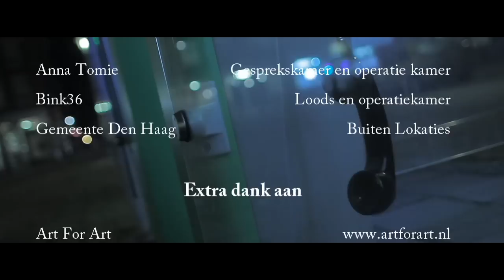Mastermind by Chung Dha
Cast
Jona Lam - Alex Cheung
Lily -  Emel Bulut
Chauffeur - Alexandro Barjas bou Dargham
Chirurg - Henk Brugge
Man van Lily - Richard Hees
Zwerver - Peter in't Hout
Voorbijganger -  Jona Lam

Crew
Director Joas Burggraaf
2nd Director Koen Beverborg
Script Chung Dha
Director of Photography Chung Dha
Sound design Sara Pinheiro
Music Johan van der Voet
Sound post production & mixing Soundgram Post, Den Haag
Producer Marlies van Amerongen
Productieleider Sabine Heemskerk
Opnameleider Jeffrey Siefers

Locations thanks to
Anna Tomie - Gesprekskamer en operatiekamer
Bink36 - Loods en operatiekamer
Gemeente Den Haag - Buiten lokaties

This film was filmed withCanon EOS 550D with Magic Lantern, picturestyle superflat with very little to no color correction all colors were done on set with filters on the lights.

Equipment and lights were provided by Chung Dha

This film was made possible by Art for Art en Art273